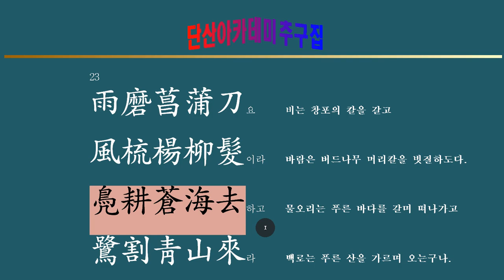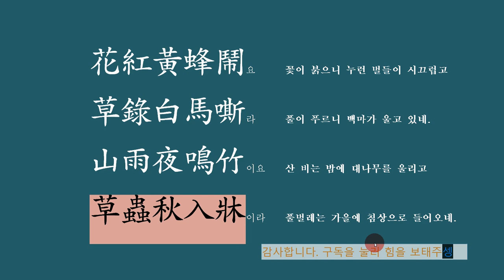추구 강독 : 23강 雨磨菖蒲刀요 風梳楊柳髮이라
비는 창포의 칼을 갈고
바람은 버드나무 머리칼을 빗질하도다.
어쩌면 그리도 예리하고  멋지게 표현할 수 있을까요?